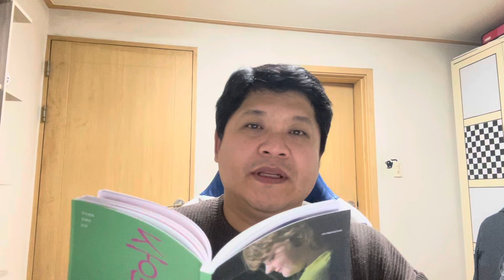1/31 (수) [아침N묵상] | 와플터치QT | 여호수아 15:1-19 (박태곤)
1 유다 지파가 집안별로 제비 뽑아 얻은 땅은 에돔 경계선과 진 광야 최남단까지였다.
2 그들의 남쪽 경계선은 사해 남단에서부터
3 아그랍빔 비탈 남쪽을 지나 진 광야에 이르고 또 가데스-바네아 남쪽으로 올라가서 헤스론을 지나 앗달로 올라갔으며 갈가 쪽으로 돌아
4 거기서 아스몬에 이르고 이집트 국경의 시내를 따라 지중해 연안에 가서 끝났다.
5 그리고 동쪽 경계선은 요단 강물이 흘러들어오는 사해이다. 북쪽 경계선은 사해 북단에서
6 벧-호글라로 올라가서 벧-아라바 북쪽을 지나 르우벤의 아들인 보한의 돌에 이르고
7 또 아골 골짜기에서부터 드빌을 지나 북으로 올라가서 그 골짜기 남쪽에 있는 아둠밈 비탈 맞은편의 길갈을 향해 북쪽으로 돌아 엔-세메스의 우물들이 있는 곳을 지나 엔-로겔에 이르고
8 거기서 힌놈 골짜기로 올라가 예루살렘성이 위치한 여부스 남쪽 언덕에 이르고 다시 거기서 힌놈 골짜기 서쪽에 있는 산꼭대기로 올라갔는데 이 곳은 르바임 골짜기 북쪽 끝이었다.
9 그리고 거기서 넵도아 샘물까지 이르러 에브론산 부근의 성들에 미치고 또 기럇-여아림이라고도 하는 바알라에 이르러
10 그 곳 서쪽을 돌아 세일산에 미치고 또 여아림산 북쪽에 위치한 그살론성을 지나 벧-세메스로 내려가서 딤나를 지난다.
11 또 그 경계선은 거기서 에그론 북쪽 비탈로 가서 식그론에 이르러 바알라산을 지나고 얍느엘을 지나 지중해 연안에서 끝났다.
12 그리고 서쪽 경계선은 바로 지중해 연안이었다. 이상은 유다 지파가 집안별로 분배받은 땅의 경계선이다.
13 여호수아는 여호와께서 명령하신 대로 유다 지파의 땅 일부를 여분네의 아들 갈렙에게 주었는데 그 땅은 기럇-아르바 곧 헤브론성이었으며 이 아르바는 아낙의 조상이었다.
14 갈렙은 그 성에서 아낙의 후손인 세새와 아히만과 달매 자손들을 쫓아낸 다음
15 본래 기럇-세벨이라고 부른 드빌성을 치러 갔다.
16 그때 갈렙은 "누구든지 기럇-세벨을 쳐서 점령하는 자에게 내 딸 악사를 아내로 주겠다" 하고 선언하였다.
17 그러자 갈렙의 조카이며 그나스의 아들인 옷니엘이 그 성을 점령하였다. 그래서 갈렙은 자기 딸 악사를 그에게 아내로 주었다.
18 악사가 친정을 떠나는 날 자기 아버지께 밭을 요구하라고 남편에게 조르며 나귀에서 내리자 갈렙이 딸에게 "네가 무엇을 원하느냐?" 하고 물었다.
19 그때 악사는 "아버지, 한 가지 부탁이 있습니다. 아버지께서 건조한 네겝 지방의 땅을 나에게 주셨으니 샘물도 나에게 주세요" 하고 대답하였다. 그래서 갈렙은 윗샘과 아랫샘을 딸에게 주었다.